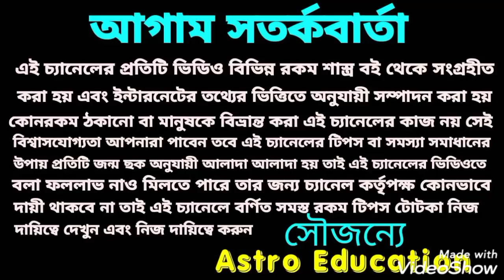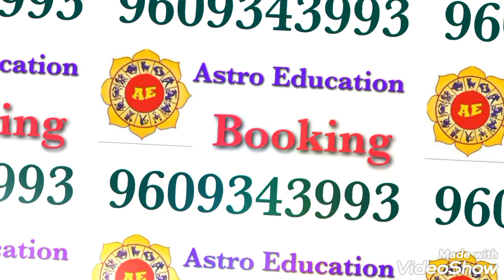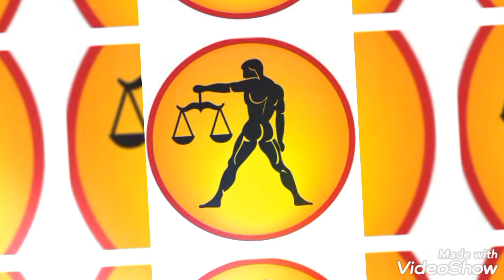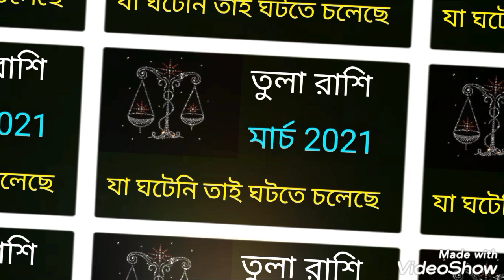তুলা রাশি মাসিক রাশিফল!